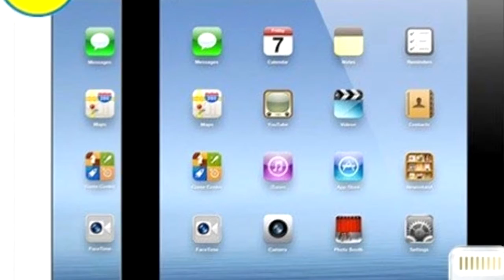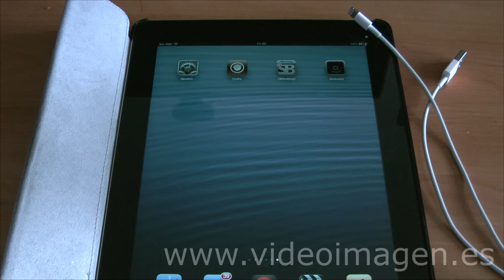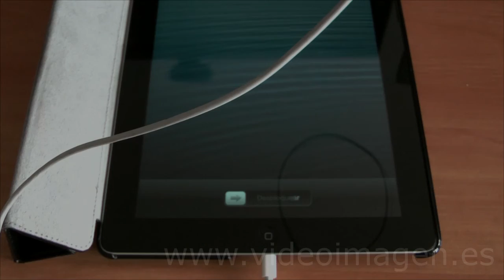Ipad se enciende solo sin darle al botón de encendido.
Apagamos el Ipad y nos encontramos con una sorpresa al usar el conector...